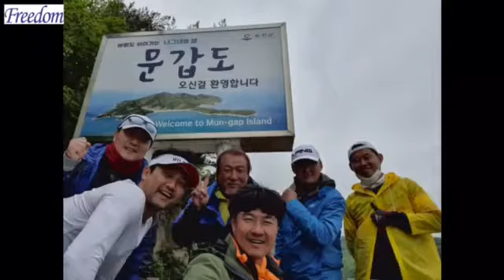2020.05.15-16 덕적도 문갑도 1박2일 프리덤요트스쿨 M/T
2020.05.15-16 덕적도 문갑도 1박2일 프리덤요트스쿨 M/T